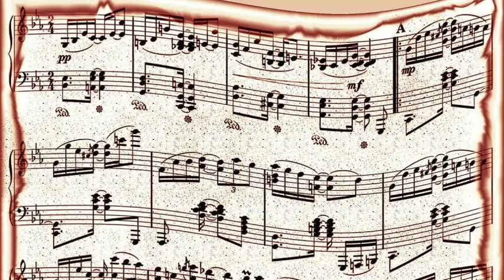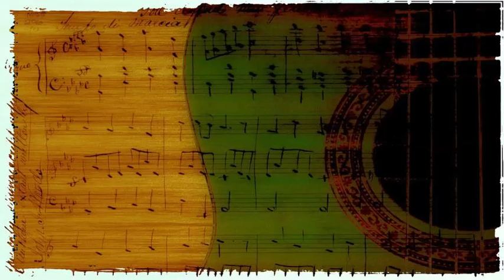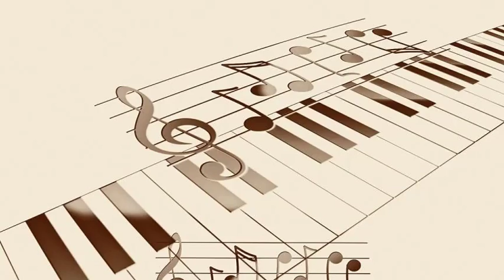Illinois Jacquet - Don't Push Daddy (1947)